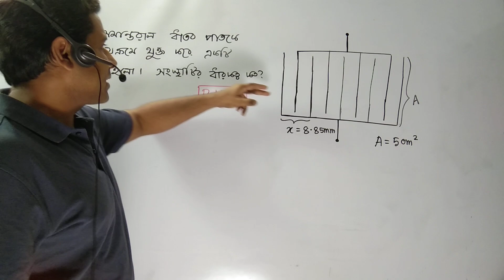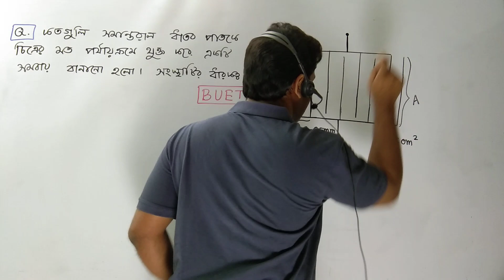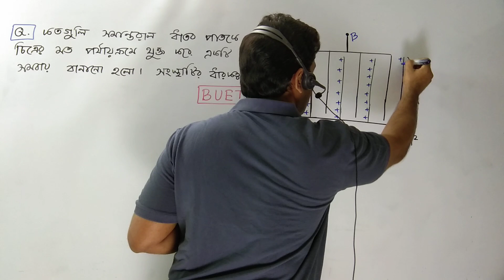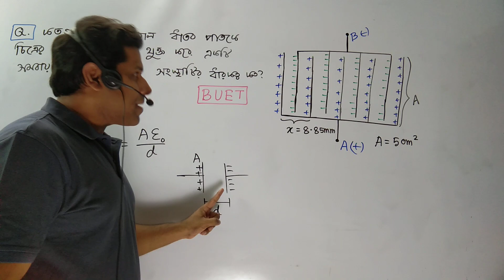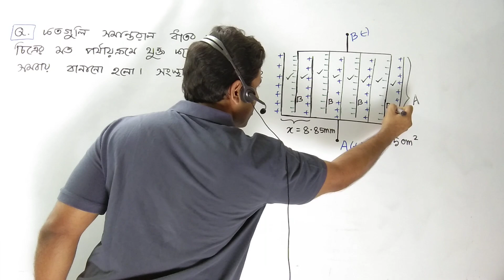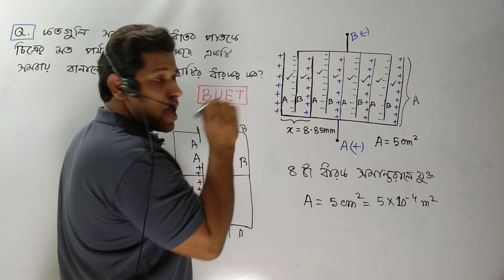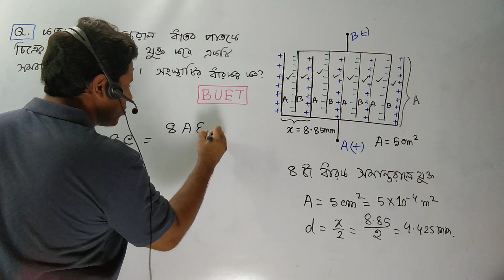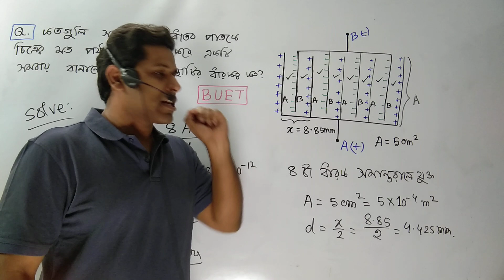BUET Hacks on Capacitors|BUET RUET KUET DU তে আসার মত একটা ম্যাথ| Barun Sir|Athena Science Academy